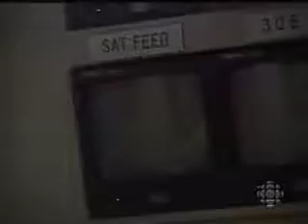TVRO Anik E1 Failure 3 27 96